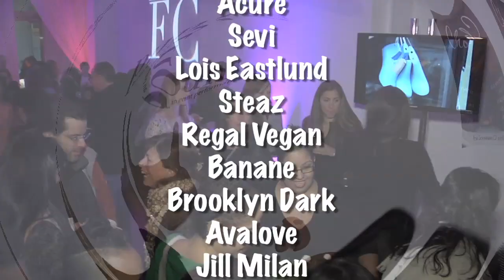La Fashionista Compassionista Magazine Launch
Melissa D. Gordon from "On The Red Carpet" with Melissa D. Gordon, a weekly radio show interviews attendees at the La Fashionista Compassionista magazine launch during Fashion Week 2015 NYC.